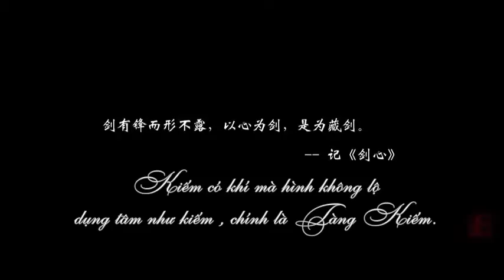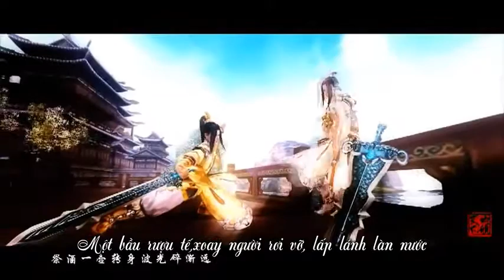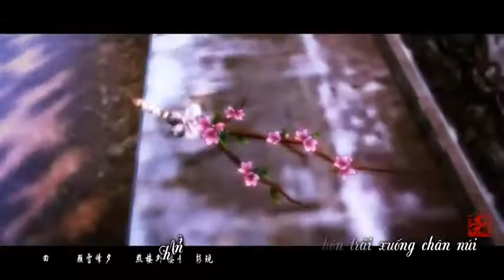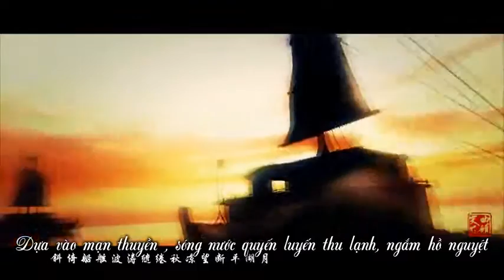[Khúc Khuynh Thiên Hạ - Vsub] Kiếm Tâm -劍心- Tiểu Khúc Nhi | Võ Lâm 3D MV ( Tàng Kiếm Sơn Trang )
Tiếp tục series Khúc Khuynh Thiên Hạ...

Kiếm có khí mà hình không lộ , dụng tâm như kiếm , chính là Tàng Kiếm.
Mỗi người trong lòng đều có một giang hồ của mình , bản thân là mộng giang hồ , mà Tàng Kiếm Sơn Trang là điểm khởi đầu

tác khúc ： sa đóa
biên khúc ： hôi nguyên cùng
tác từ ： ly chu
diễn xướng ： tiểu khúc nhi
hòa thanh ： chích hữu ảnh tử
hỗn súc ： nguyệt nha nhi
thị tần ： hạo nguyệt yên vân